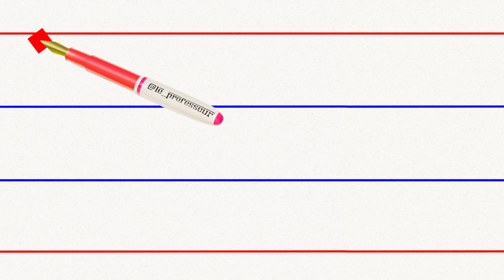how to write capital letter Y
Hello Friends, Let's enjoy "Cursive Handwriting" together. ✍️😊 @le_professeur
in this video you want  learn how to write english capital y use four line . this is easy and simple way to learn cursive capital letters you can try it.
 thanks
How to write English writing capital letters a to z
How to write  Capital letter y | Writing for beginner | handwriting practice
how to write english capital and small letters
how to write english handwriting capital and small letters
capital letters calligraphy with pen.
capital y
capital letter y writing
how to draw capital letter y

Capital y in Cursive Writing | Cursive Handwriting